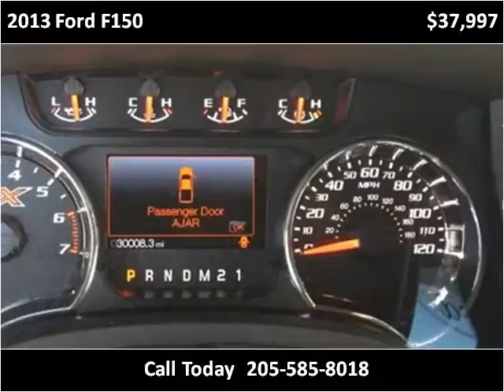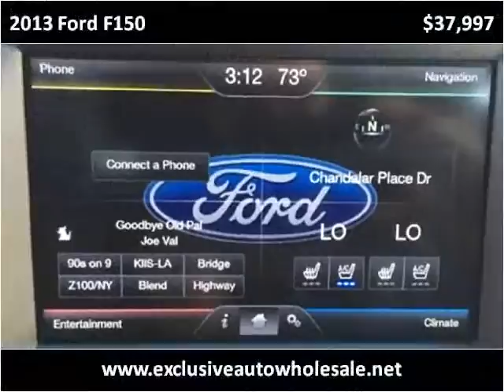2013 Ford F150 Used Cars Pelham AL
This 2013 Ford F150 is available from Exclusive Auto Wholesale.